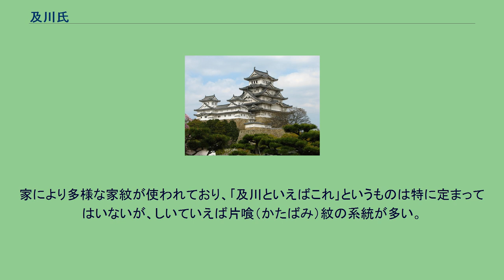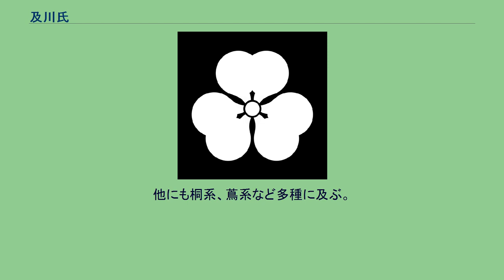及川氏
及川氏（おいかわし）は、日本の氏族。
清和源氏（摂津源氏）頼綱流。
源三位頼政より出、馬場氏の分流。
及川の「及」は「およぶ」ではなく「笈」の異体字（または略字）。
古くは及川だけでなく笈川・及河・笈河などいろいろに書かれ、現在でも笈川氏と書く家もあるが、どの書き方が正しいということはない。
読みも現在はオイカワが一般的であるが、清音のオイカワと濁音のオイガワ、どちらが本来の読みだったのかは不明である。
全国人口順位282位、現在の日本では約2万軒、人口78,400人。
「及川・笈川」（おひかは）に似た姓としては、追川・生川があり、これらは当て字の違いにすぎず同系なのか、あるいはまったく別の姓なのか詳細不明である。
また老川氏・翁川氏（おいかは）、小井川氏（をゐかは）等の苗字も存在するが、これらは本項で述べる「及川氏」とは別の姓である。
源三位頼政（馬場頼政）は『平家物語』にも登場する有名な武将で歌人、鵺退治の伝説でも名高い。
その子・源仲綱から出た系統と、仲綱の異母弟・政嗣から出た系統とがある。
仲綱の子・源成綱（伊豆冠者成綱）はのちに但馬国木崎郡（今の豊岡市近辺）の及川荘を領し、及川盛綱（及川左衛門尉盛綱）と称した。
これによって初めて「及川」という名字が起こった。
成綱（＝盛綱）の叔父・政嗣も成綱に従って及川を称し、この政嗣の系統が先に奥州において栄えたがのちに滅亡し、以後は成綱の系統がこれに代わって栄えた。
政嗣は、父・頼政が奥州に下向した時に残した胤で、一族中では奥州土着の先駆けとなった。
政嗣は異母兄・仲綱より40歳以上も若く、おそらく甥の成綱よりも歳下であった。
政嗣が及川氏を称したのは同族として成綱に従ったことを示す。
成綱の兄・源有綱は源頼朝の挙兵の際に参陣していることから、成綱もまた鎌倉幕府に従ったと思われる。
神奈川県厚木市の「及川」という地名は成綱または成綱の子・及川光綱の縁かとも思われるが、古くは「及河」とも書き「おいがわ」と濁って読むのが正しい。
光綱の子孫・及川光重は、下総の結城氏の家臣となって下総に土着した（しかし相模に残った一族もかなりいたらしく、現在、全及川氏の7％が神奈川県民）。
光重の子孫・及川光房は白河結城氏の家臣となり奥州（福島県）に移住した。
喜多方市に「笈川」という地名あり、この地名ができたのは承応年間以後のことでそれ以前は新国（にっくに）といったが、当時この辺りに居住した及川氏にちなむ地名かと思われる。
しかし下総に残った一族もかなりいたらしく、千葉県北部に及川氏が集中しており、現在の全及川氏の6％が千葉県人である。
及川氏は岩手県南部から宮城県北部にかけて勢力を有した葛西氏の家臣となったが、その経緯から三つの家系に分かれている。
15世紀中頃（室町時代）、定嗣の子孫は葛西家に対して謀叛を起こしたが、光村がこれを鎮圧。
それで定嗣の系統は滅亡し、光村の家系が取って代わり、及川氏は多くの分流を派生しつつ、奥州に増え広がった。
現在、及川という苗字は岩手県の中部南部と宮城県の北部を中心としつつも（両県合わせて全及川氏の53％）、青森・秋田・山形・福島の東北地方各県に散在している。
16世紀初頭（戦国時代中頃）、光村の孫・及川重胤は江刺氏と戦って敗れ、光村の家系は衰退した。
代わって頼只の子孫・及川頼高が城を継承した。
16世紀中頃（戦国時代末期）、頼高の孫・及川頼家の時、同族間の内紛により主君葛西氏に領地を召し上げられてこの家系も没落し多くは帰農した。
また重胤の家系は衰えながらも及川重氏が葛西家臣として生き残っていたが、のちに豊臣秀吉の時代になり、葛西氏が秀吉に滅ぼされると一族はみな浪人となって、葛西大崎一揆に加わる者もいた。
最後には及川重秀（光村の子孫）や及川信次（頼家の子）のように、伊達氏や南部氏の家臣となるものも出たため、明治維新後に士族になった者は仙台藩か盛岡藩いずれかの家臣であり、現在、及川という苗字が宮城県と岩手県の両県に集中しているのも如上の歴史的な経緯によるものである。
その2県の他では北海道に13% 、東京都と神奈川県に7%づつ、千葉県に6% が住み、茨城・埼玉・静岡の3県にも少ないながら分布している。
中世には葛西氏の家臣となって奥州に土着し、三つの家系が交互に興亡して近隣の諸勢力と抗争しつつ、多くの分家庶流を生んで繁茂した。
家により多様な家紋が使われており、｢及川といえばこれ｣というものは特に定まってはいないが、しいてい...